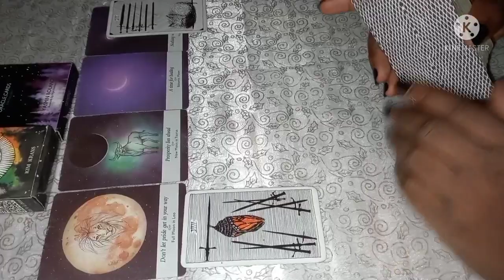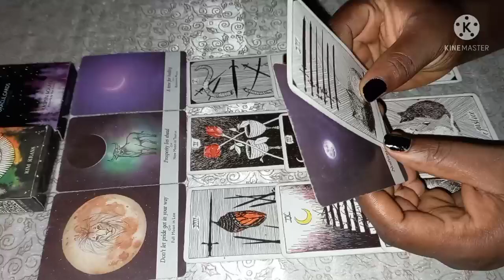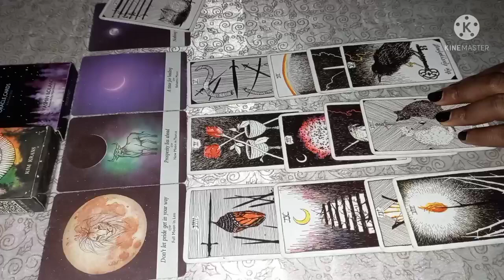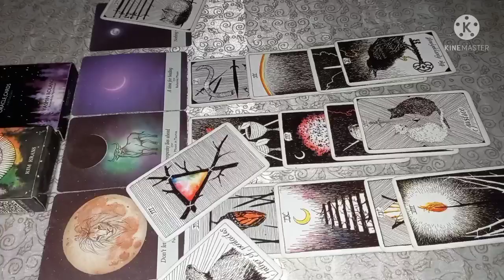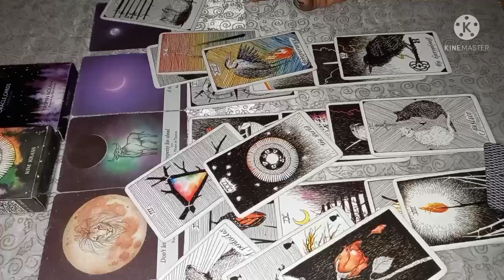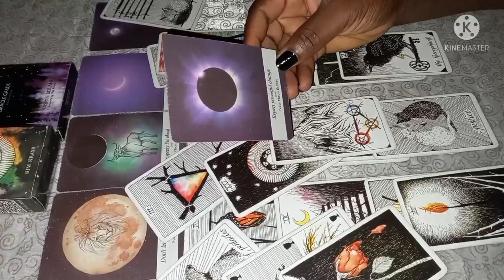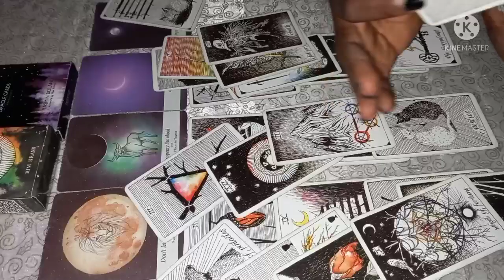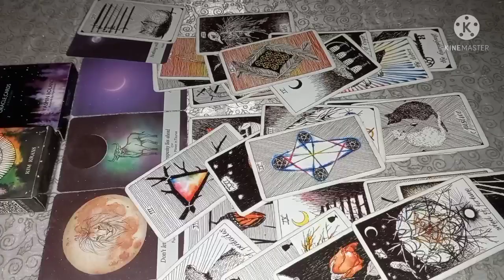Leo Love Reading September 21-31-2021 Protect Your Energy 🤍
Tarot Love Reading Reading For The Zodiac Sign Of Leo For The Month Of September2021.

INFORMATION ON PERSONAL READING

1QUESTION READING - 30 USD
2 QUESTIONS READING - 45 USD
3QUESTIONS READING -50 USD

1. screenshot of payment receipt along with MTCN number
2.your question
3.names involve
4.date of births (optional)
5.Brief background story about the situation

 After Payment.